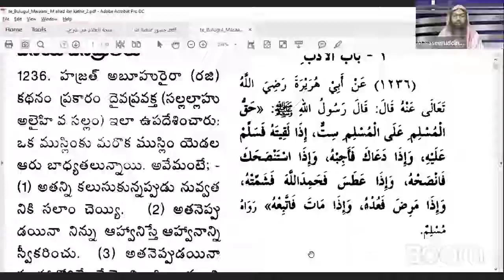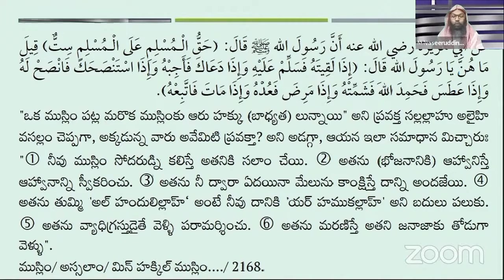ఒక ముస్లిం పట్ల మరొక ముస్లింకు ఆరు హక్కులు ఉన్నాయి, అవి ఏవి⁉️షేఖ్ ముహమ్మద్ నసీరుద్దీన్ జామిఈ